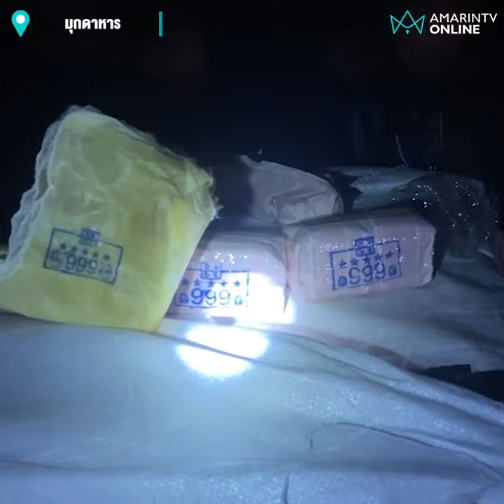ซุ่มริมโขงจับยาบ้าเกล็ดเพชร 8 ล้านเม็ด | เรื่องร้อนอมรินทร์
นรข. ซุ่มริมแม่น้ำโขงยึดยาบ้าฟรุ้งฟริ้งเกล็ดเพชร 8 ล้านเม็ดมูลค่า 480 ล้านบาท